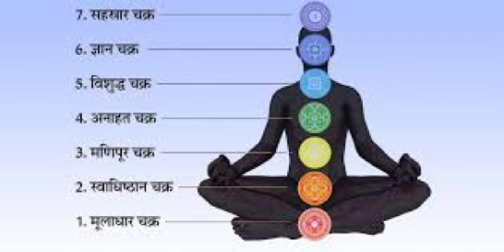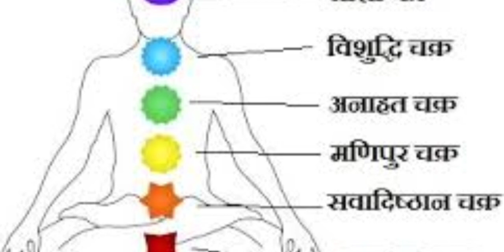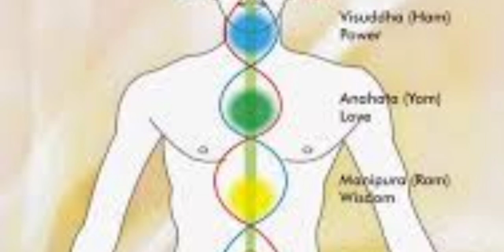कुण्डलिनी शक्ति क्या है, जाने विस्तार से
भारतीय अध्यात्म जगत का यह सबसे बड़ा एवं महत्वपूर्ण प्रश्न है ।
जिसका सटीक उत्तर दे पाना हर किसी आध्यात्मिक गुरु के बस की बात नहीं क्योंकि उन गुरुओं को इस प्रश्न का वास्तविक उत्तर मालूम ही नहीं ।सत्य कहूं तो इस प्रश्न का वास्तविक उत्तर देने की शक्ति मुझमें भी नहीं है क्योंकि अब तक मै एक साधक हूँ। सिद्ध पुरुष नहीं। इस प्रश्न का पूर्णतया सत्य जवाब वही सिद्ध महापुरुष दे सकता है। जिसने इस महा शक्ति का पूर्णतया साक्षात्कार कर लिया हो किंतु आदरणीय गुरुजनों ,माताओं ,बहनों ,भाइयों! यहां पर मैंने अब तक जो जाना है और स्व अनुभव में जो किया है और जिस पथ का साक्षात्कार अब तक मैं कर चुका हूं ।उस ज्ञान को आप तक पहुंचाना चाहूंगा।